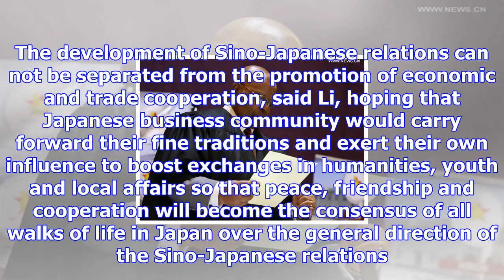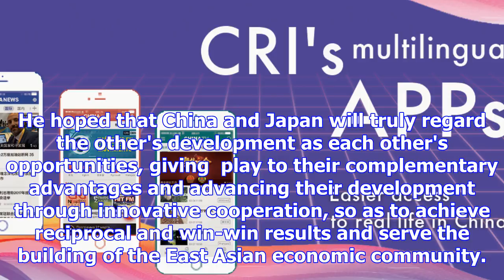Restoration of china-japan trust requires sustained efforts: chinese premier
Source. Xinhua Published: 2017/11/22 8:20:04 Chinese Premier Li Keqiang on Tuesday voiced hope that ...